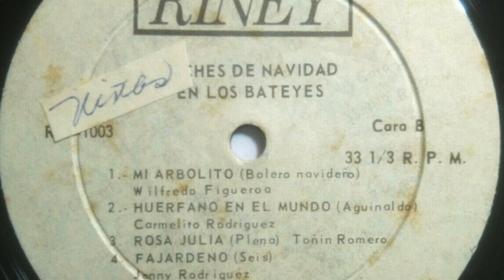AMERICAN MIX ( DISCO MIX ) - VARIOUS ARTIST 1979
MIX INCLUDES : CERRONE - LOOK FOR LOVE, ROD STEWART - DO YA THINK I`M SEXY, KLEEER -KEEP YOUR BODY WORKIN` , LEIF GARRETT - FEEL THE NEED, CHER - TAKE ME HOMS, GQ - DISCO NIGHT ( ROCK FREAK ), SISTER
SLEDGE - HE`S THE GREATEST DANCER, THE DOOBIE BROTHERS - WHAT A FOOL BELIEVES, GARY`S GANG - KEEP ON DANCING.